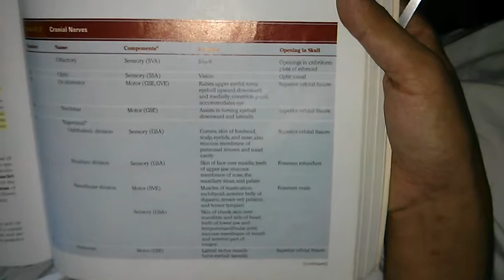base of the skull